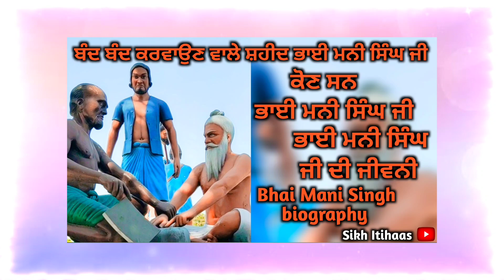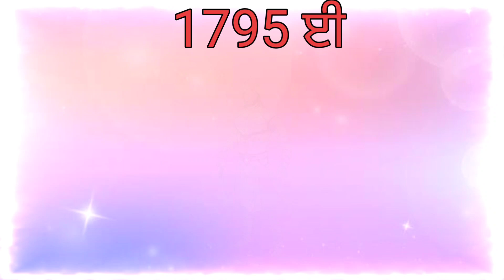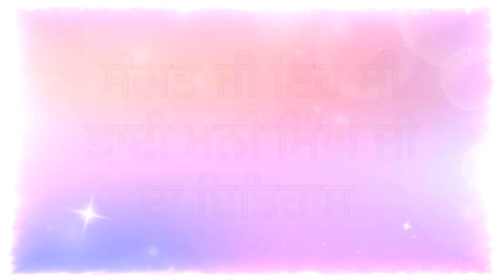ਬੰਦ ਬੰਦ ਕਟਵਾਉਣ ਵਾਲੇ ਸ਼ਹੀਦ ਭਾਈ ਮਨੀ ਸਿੰਘ ਜੀ ਦੀ ਜੀਵਨੀ || Bhai Mani Singh Biography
ਬੰਦ ਬੰਦ ਕਟਵਾਉਣ ਵਾਲੇ ਸ਼ਹੀਦ ਭਾਈ ਮਨੀ ਸਿੰਘ ਜੀ ਦੀ ਜੀਵਨੀ
Bhai Mani Singh Biography
bhai mani singh ji